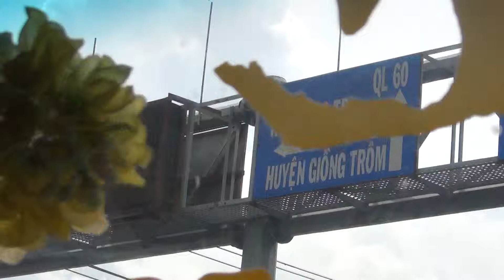ben tre tien giang 00625